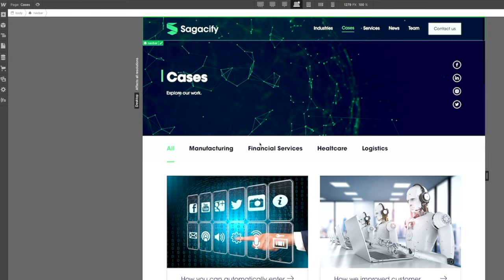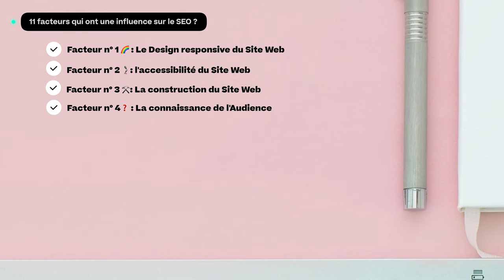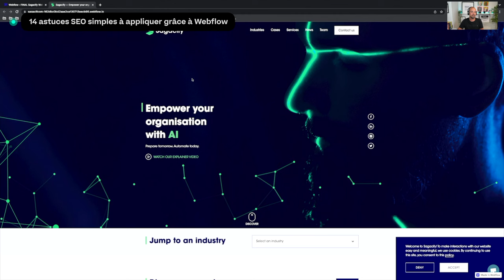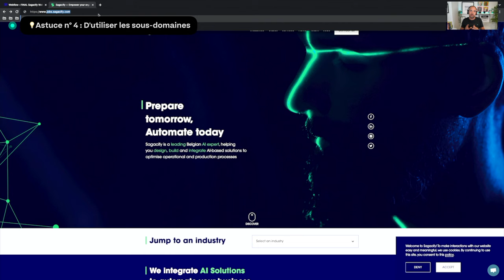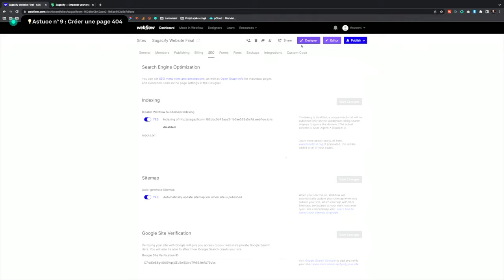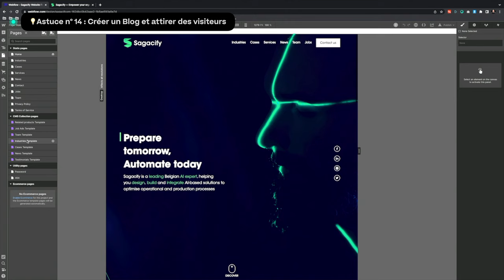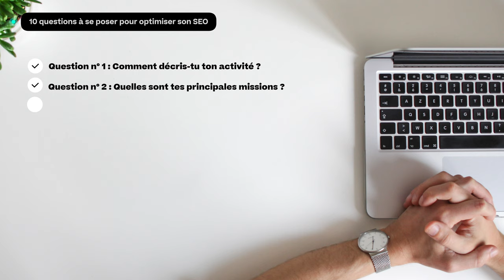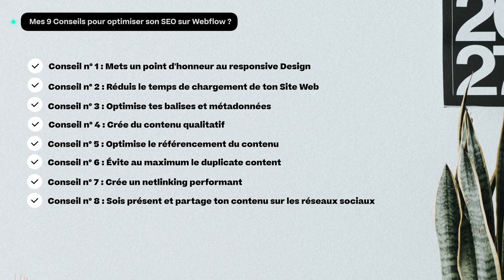Webflow est-il optimisé pour le SEO ?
Aujourd'hui,
On va aller un peu plus loin dans le SEO, on va parler Webflow et plus particulièrement de tout ce que la plateforme a mis en place pour te faciliter la vie et pourquoi Webflow est spécialement optimisé pour le SEO.

Je vais te présenter chacun des éléments que Webflow a optimisés afin de mener ta vie de Web Designer le plus sereinement et paisiblement possible.

Peut-être que tu penses 👉 "C'est bon, que ce soit Wordpress ou Webflow, la mise en place du SEO est faite exactement de la même façon"

Mwouaisssss, mais non, quand même pas tout à fait... comme tu le verras, Webflow se veut être une plateforme qui facilite la vie de ses utilisateurs. Mais ça, si tu as déjà un peu été trainer ton nez sur Webflow, tu l'as déjà bien compris, pas vrai ?

Donc prends un petit latte macchiato, assis-toi confortablement, et c'est parti mon kiki, je t'explique tout 🤓

0:00 Intro
0:43 Quels sont les 11 facteurs qui ont une influence sur le SEO ?
5:37 Pourquoi avoir un SEO optimisé est primordial ?
6:26 Les 14 astuces SEO simples à appliquer grâce à Webflow
18:02 Quelles sont les 5 étapes pour optimiser son SEO sur Webflow ?
20:31 Les 10 questions à se poser pour optimiser son SEO sur Webflow ?
21:34 Mes 9 Conseils pour optimiser son SEO sur Webflow ?

Crédits :
Photos = Unsplash
Gifs = Giphy